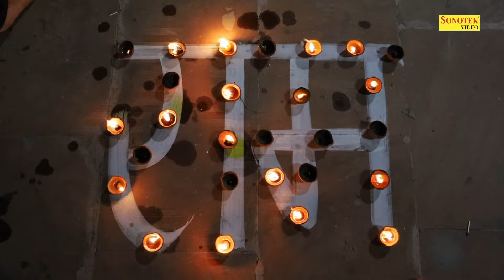राम अयोध्या धाम आए , Ram Ayodhya Dham Aaye, Dr Vikas Yashkirti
Video Credits
Title - राम अयोध्या धाम आए
Singer - Dr. Vikas Yashkirti
Lyrics - Dr. Vikas Yashkirti

Shree Bhakti,
Lord Bhakti,
God Bhakti,
Bhagwan Bhakti,
Jai Bhakti,
Jay Bhakti,
Karma Bhakti,
Peace Bhakti ,
Value Bhakti ,
Sanskar Bhakti ,
Hindu Bhakti ,
Religion Bhakti ,
Bhajan Bhakti ,
Aarti Bhakti ,
Song Bhakti ,
Chalisa Bhakti ,
Praise Bhakti ,
Mantra Bhakti,
Meditation Bhakti ,
Mind Bhakti  ,
Devotional Bhakti,
Guru Bhakti,
Divine Bhakti,
Temple Bhakti,
Pooja Bhakti,
Archana Bhakti,
Ram Bhakti,
Sita Bhakti,
Shiva Bhakti,
Shankar Bhakti,
Ganesh Bhakti,
Ganpati Bhakti,
Krishna Bhakti,
Laxmi Bhakti,
Saraswat Bhakti,
Hanuman Bhakti,
laxmi bhajan,laxmi bhajan songs,laxmi bhajan hindi,laxmi bhajan live,laxmi bhajan status,laxmi bhajan 2024,laxmi bhajan forbusiness,laxmi bhajan by suresh wadkar